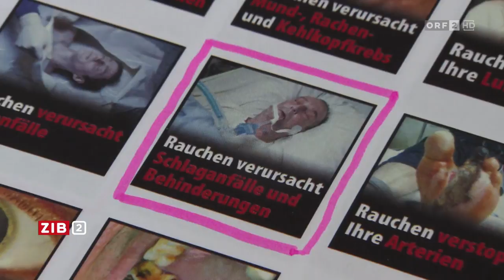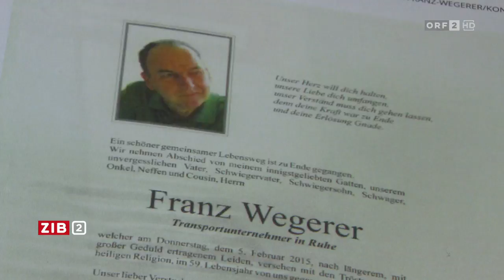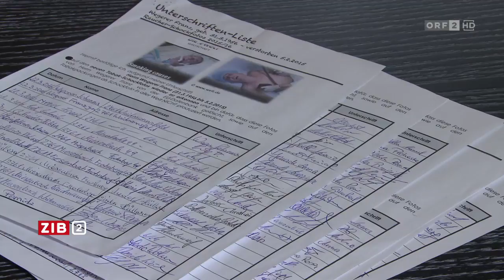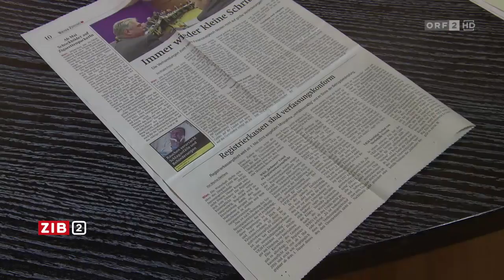Bizarrer Rechtsstreit wegen Schockbild | 8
Seit zwei Wochen müssen Zigarettenpackungen sogenannte Schockbilder zeigen. Eine Wienerin geht nun vor Gericht weil ihr verstorbener Ehemann, ein Nichtraucher, auf einem der Bilder zu sehen ist.

Quelle
ORF 2 (TVthek) »ZiB 2« vom Mittwoch den 1. Juni 2016 um 22꞉00 Uhr